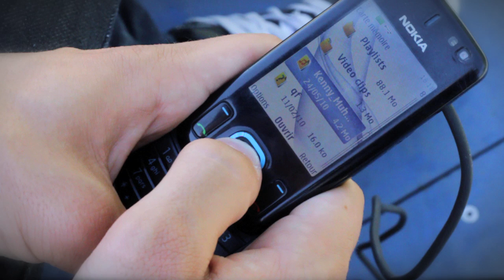Alem Cover Kenny Muhammad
Directed By Charles Mills